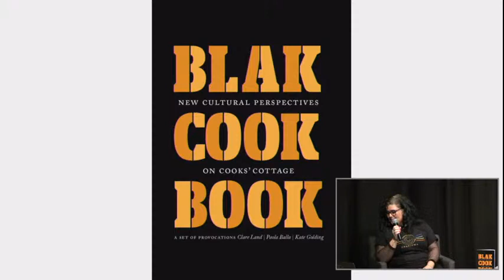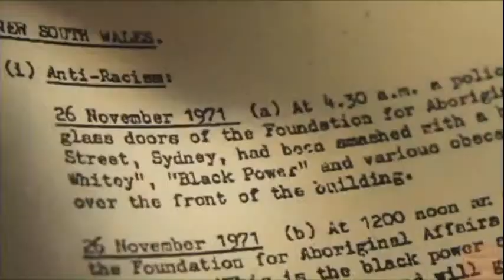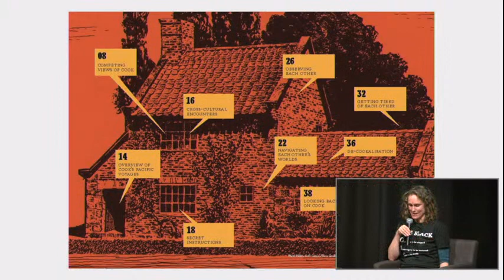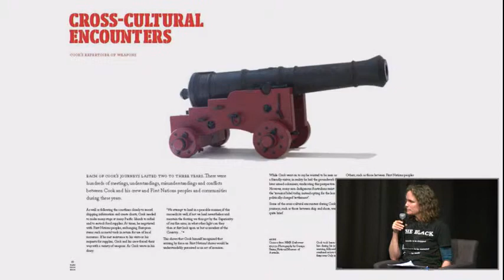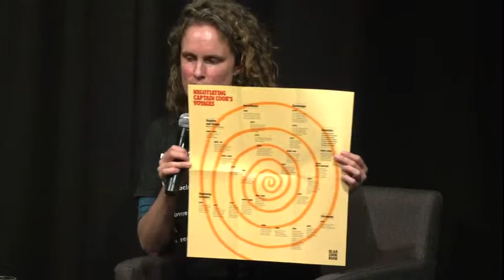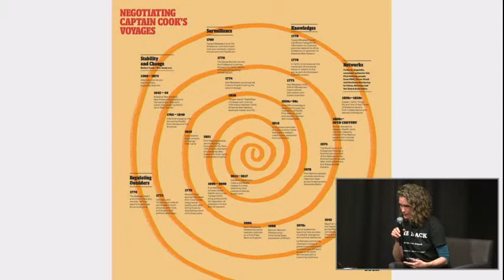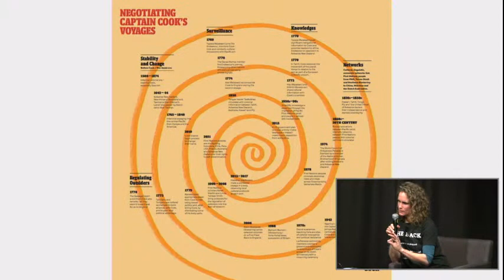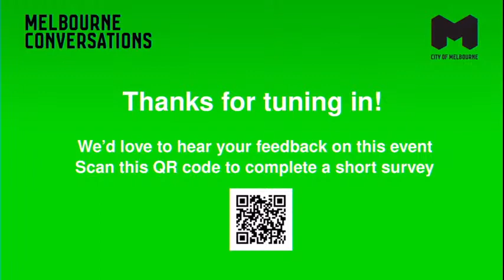Melbourne Conversations: Truth-telling, Cooks’ Cottage and Cook's Legacy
Captain Cook is a well-known figure in Australian history. Cook and his crew were forerunners of the British colonisation of Australia, and centuries of British influence in the Pacific more broadly.

For this reason, many First Nations people hold different views on Cook’s legacy, including Cooks’ Cottage in the Fitzroy Gardens, which was home to Captain Cook’s parents and relocated from England to the gardens in 1934.

In 2020, a number of institutions invited First Nations perspectives on Cook to mark the 250th anniversary of his first Pacific voyage. In the spirit of truth-telling, City of Melbourne commissioned Dr Paola Balla, Dr Clare Land and Kate Golding to develop a publication that considers First Nations perspectives on Cook’s legacy and Cooks’ Cottage.

In this Melbourne Conversations event, Paola and Clare will discuss the themes of the publication, and will look to the future of how we might continue to tell truths about our country's history.

IMAGE CREDIT:
Lisa Bellear (Minjungbul/Noonuccal/Kanak), Black GST protestors including Wayne Thorpe and Robbie Corowa, Captain Cook’s Cottage, Fitzroy Gardens, Melbourne, 2006. Digitised colour photograph. Lisa Bellear Collection. Gift of John Stewart, 2012. Koorie Heritage Trust, ph 05529.

‘invasion day 2003 St Kilda beach'
Director: Gary Foley, from the Aboriginal History Archive at Victoria University